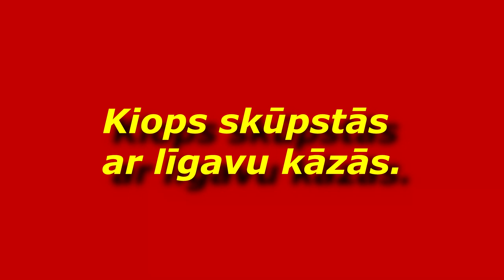Kiops skūpstās ar līgavu kāzās.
Sandis Kiops un grupa Titāniks arī tavās kāzās uztaisīs neaizmirstamu šovu un nospēlēs jautrāko kāzu ballīti!

Mob.: Koncertiem, pasākumiem, šoviem: 26420853, 20050095